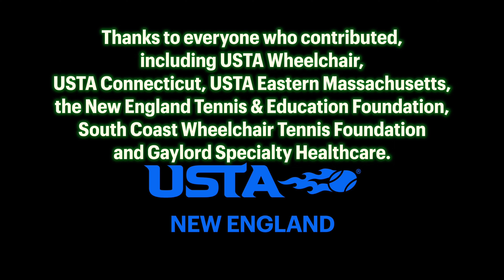2024 All Comers Wheelchair Tennis Camp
Players of all abilities from 12-65 years old participated at the camp in July at Chelsea Piers Connecticut.

Players learned and developed wheelchair tennis skills and knowledge while networking with passionate community leaders and athletes.

Four-time Paralympian and 2024 Team USA tennis coach, Jon Rydberg, led the instruction.

Guest speaker, Dr. Alicia Hirscht, Director of Physical Therapy at Orthopedic and Neurosurgery Specialists, presented to the group on best practices for staying strong and reducing injury.

Miyako Kinoshita, USTA Connecticut President, and Jeff Novins, Executive Vice President of the New England Tennis & Education Foundation, also made special appearances.

A huge thanks to USTA Wheelchair, USTA Connecticut, USTA Eastern Massachusetts, the New England Tennis & Education Foundation, South Coast Wheelchair Tennis Foundation and Gaylord Specialty Healthcare for making this event possible!